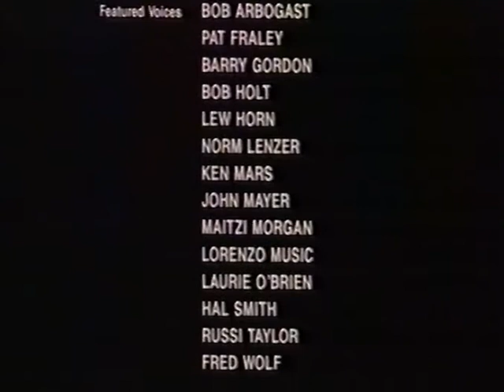Superrabbit - Med stemmer av bl.a. Lars Mjøen & Knut Lystad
Første halvdel av tegnefilmen med orginaltittel "The Adventures of the American Rabbit" fra 1986. Vet ikke om siste halvdel noensinne ble utgitt på norsk... Opptak fra VHS.